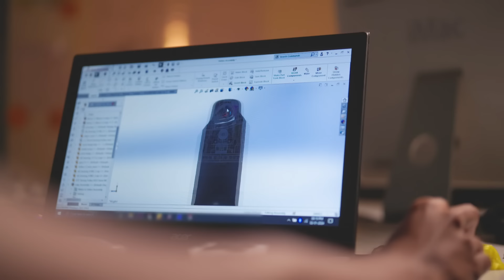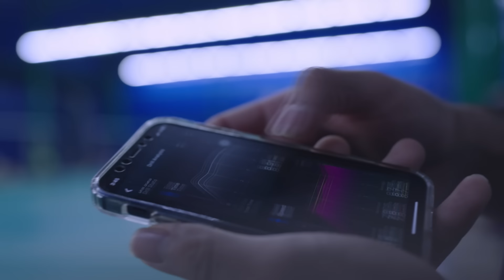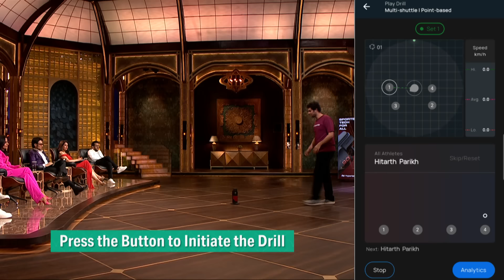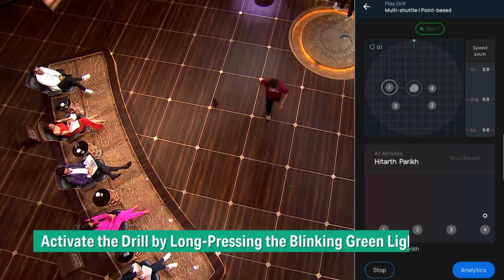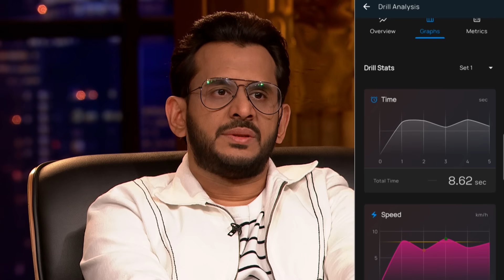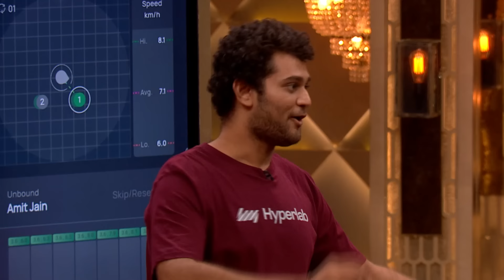‘Hyperlab’ के High Tech Product को देखकर Sharks ने बढ़ाई Valuation | Shark Tank India S3 | Full Pitch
‘Hyperlab’ is a digitised sports tech brand that offers a complete solution to an athlete with the help of a product called ‘Helios’. It is a laser-assistive device that both trains and tracks its users. The founders ask for 10 lakh in exchange for 1% equity. Watch this special pitch where sharks raise the valuation to invest in the company.